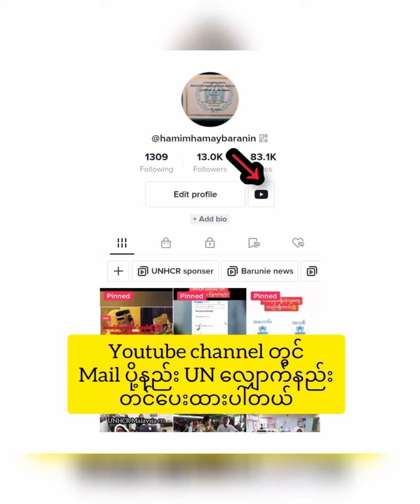How many year will be wait for resettlement Interview from UNHCR